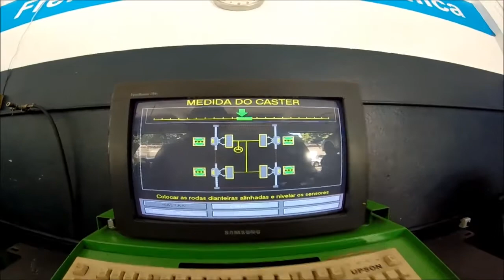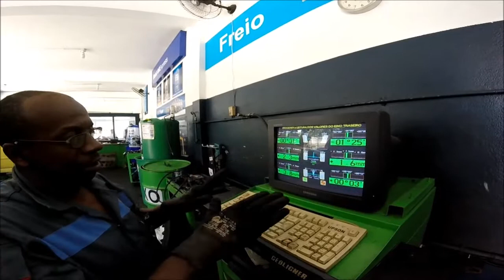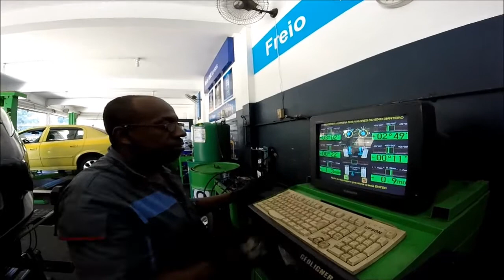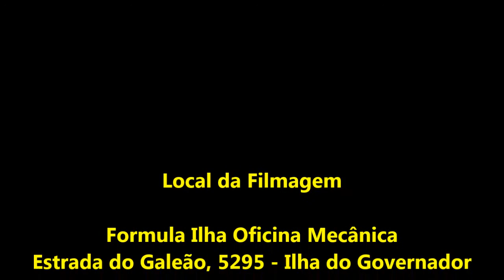Oficina Fórmula Ilha apresentação completa do Centro Automotivo & AKN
Apresentação completa do Centro Automotivo Bosch/Mobil, Formula Ilha Oficina Mecânica, Estrada do Galeão 5295 - Ilha do Governador
ID 24*27486
Manutenção preventiva e reparativa de seu automóvel feita por profissionais treinados na própria Bosch e fabricantes automotivos, serviço garantido de qualidade com excelente custo/beneficio.